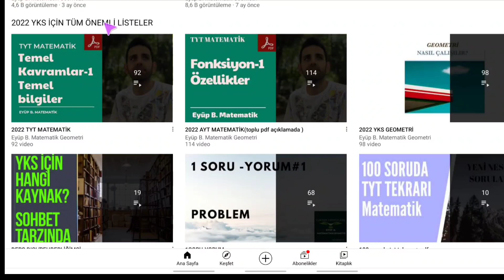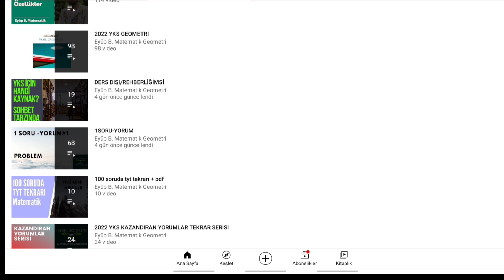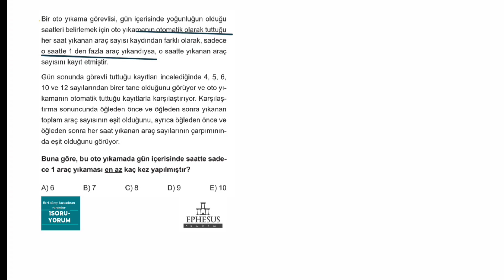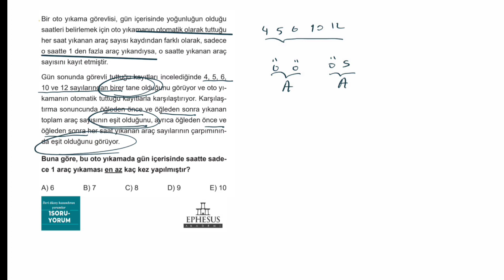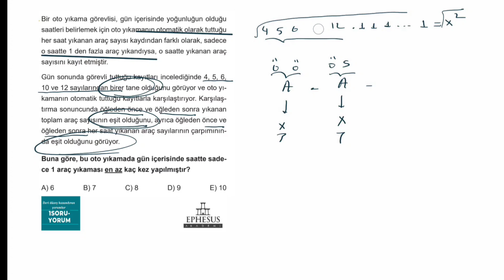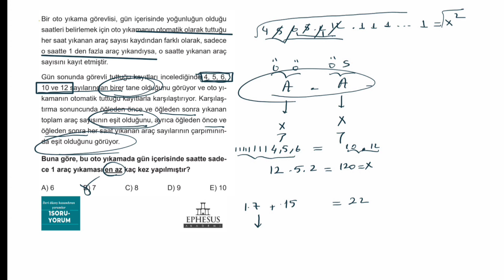TYTYE ÇOK UYGUN PROBLEM SORUSU|EPHESUS AKADEMİ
kanalı takip edenlerden ricam eski nesil yeni nesil yok.her şeyi çözeceksiniz. bu kanalda gerçekten başarılı olmanız için çalışıyorum. bu sınavda çıkmaz, ösym tarzı değil, bu sorular şöyle böyle diyenlerden uzak durup ben ne  anlatırsam çözersem kaale almanızı kendi başarınız için rica ediyorum